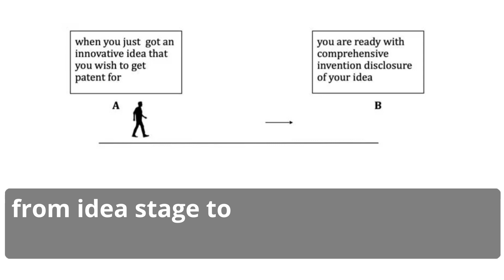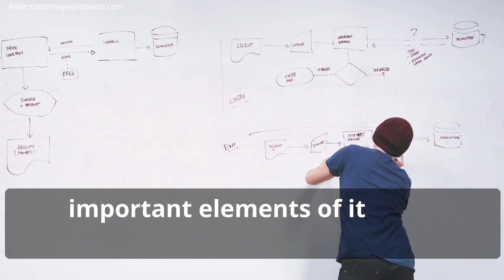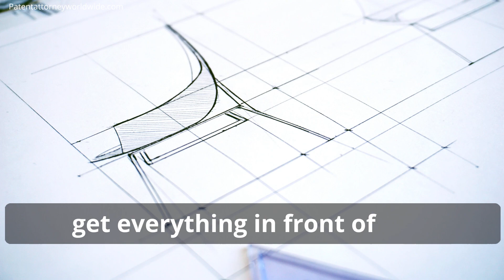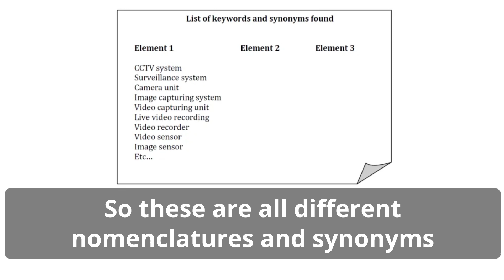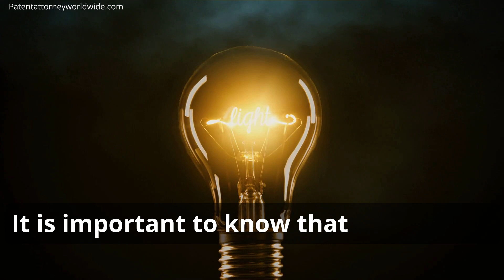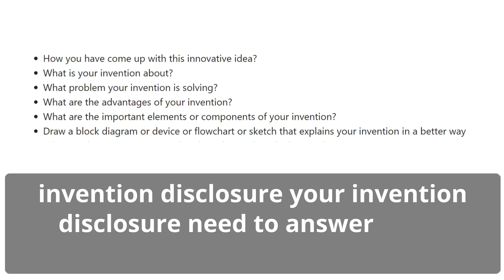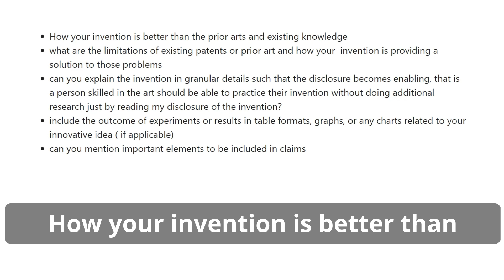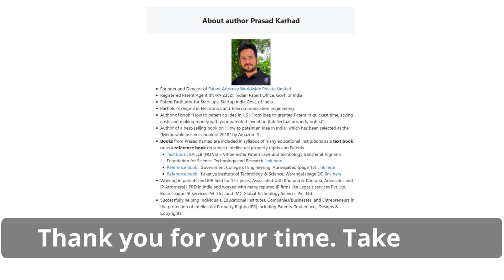From idea to a complete invention disclosure for Patent in India - By Prasad Karhad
Going from idea to a complete invention disclosure

let’s consider the word “idea” here before we proceed. and there are two ways to look at it. if you refer to patent law in your country the mere ideas are not patentable subject matter. so, if you got just one line idea about something it may not be patentable !!!  Having said that, there is another angle to look at it:

“Everything begins with an idea !!!”  Even the patents that are granted now also began as an idea about an invention at certain point.

The outcome from this step: “The steps here are designed to take your innovative ideas from inception level to a comprehensive invention disclosure (that is ready to discuss with a patent agent or attorney). ”

As an inventor, This is the most important step that you would be taking that will decide the future and fate of your invention which would be ultimately going to get the patent protection.” This guideline would help you in moving from point A to point B

from idea to invention disclosure
Point A is when you get an idea about an invention, and you are thinking whether this idea can be worked on further that becomes a valuable invention and could win a patent protection.

Point B is where you are ready with the comprehensive invention disclosure.